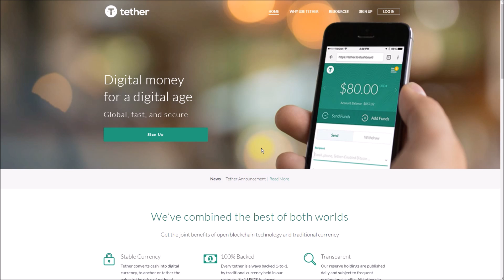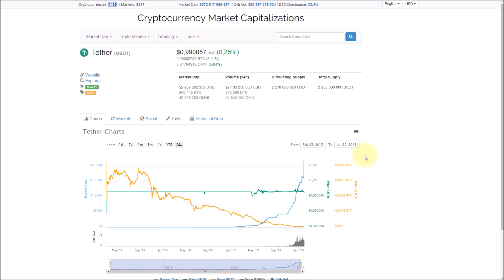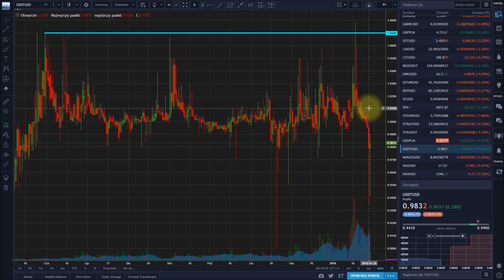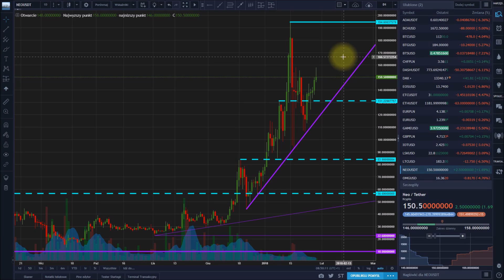2018-01-29 Kryptowaluty - przegląd rynku. Uwaga na Tether i giełdy na których jest.